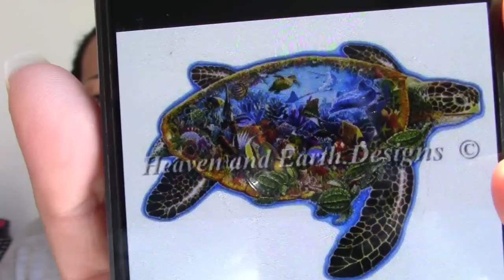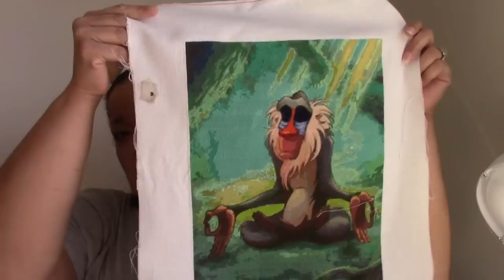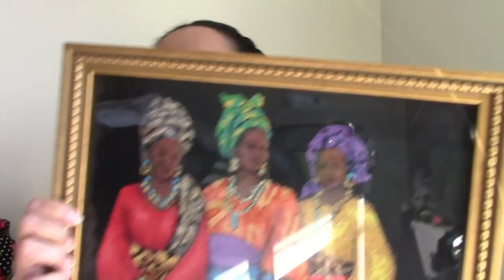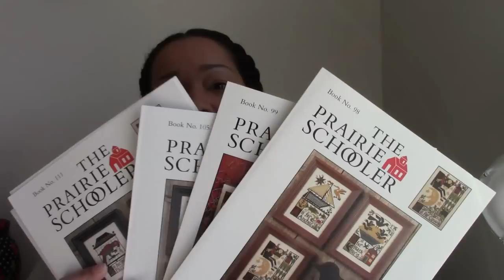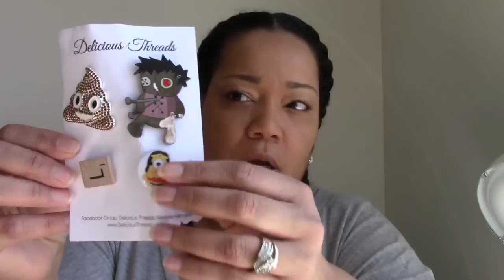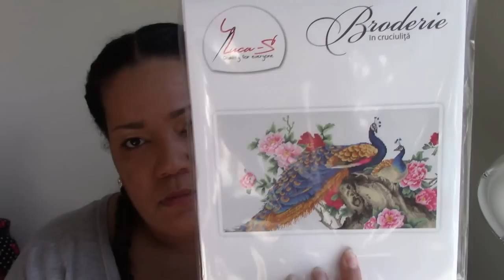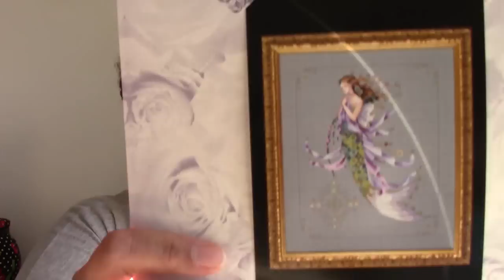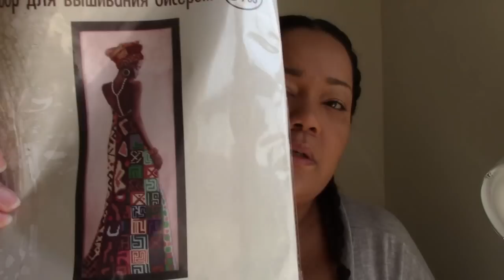Flosstube Video # 26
WIP update, finishes (FFO), some interesting haul, and life updates.

Kay's Cross Stitch

Mirabilia's shown:
The Raven Queen
Lily of the Woods
Shimmering Mermaid

FFO:
Three Yoruban Women -  Dimensions (retired - OOP)

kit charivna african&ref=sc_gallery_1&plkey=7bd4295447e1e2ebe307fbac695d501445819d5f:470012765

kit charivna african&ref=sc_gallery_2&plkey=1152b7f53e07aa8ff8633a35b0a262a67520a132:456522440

Ali Express - Peacock

Herrschner's - Peacocks